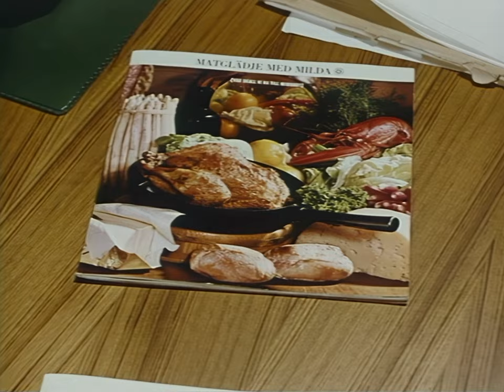Tore Wretman lagar hamburgare (1966)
Tore Wretman lagar hamburgare.